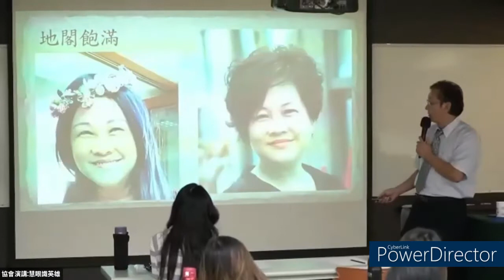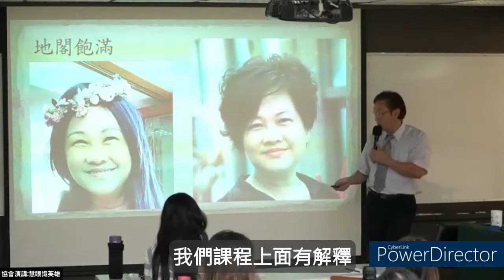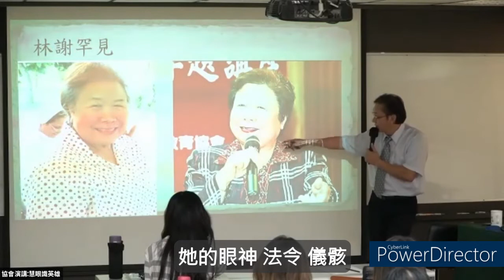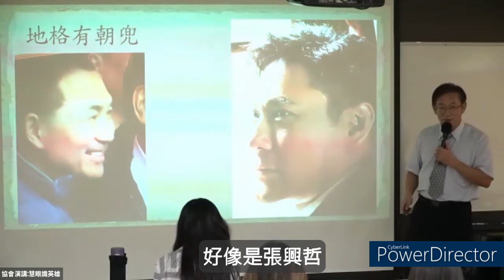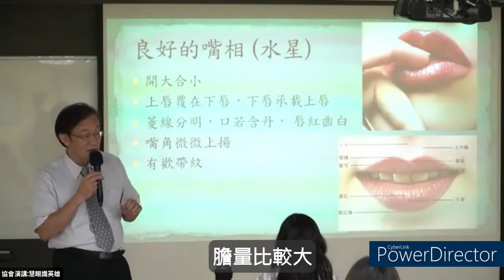慧眼識英雄19(字幕版) 中華國際NLP 教練教育研究發展協會 邀請